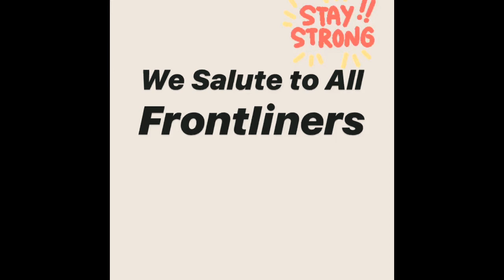Clap! Clap! Congratulations to ALL Frontliners👍🏻